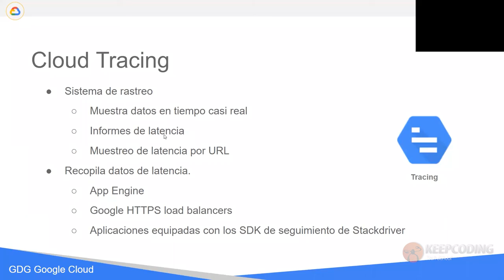¿Qué es Cloud Monitoring?